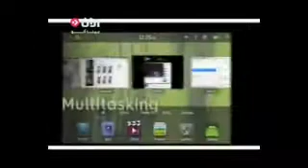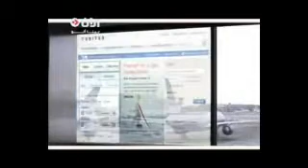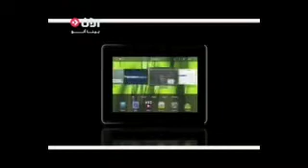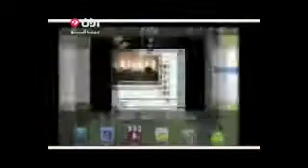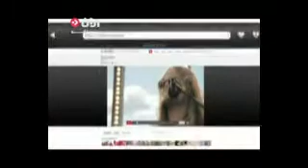جهاز بلاي بوك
play book from blackberry on benna alo